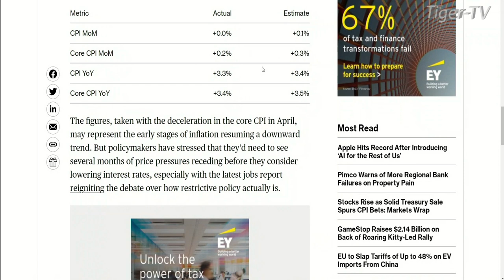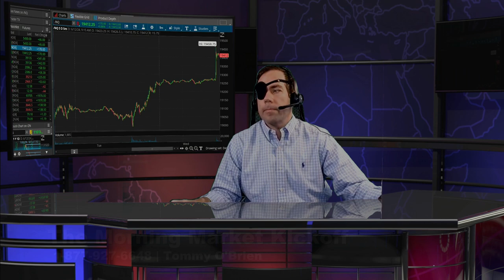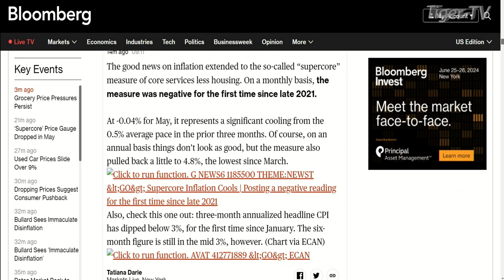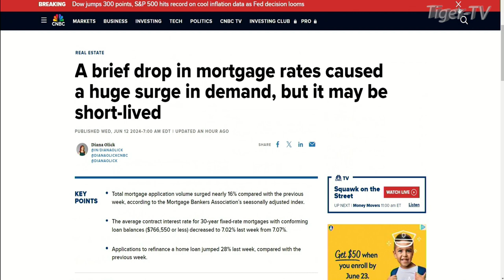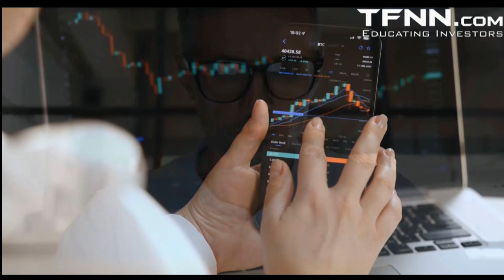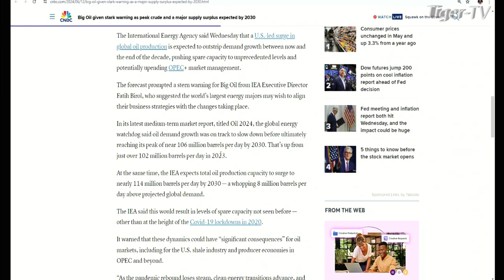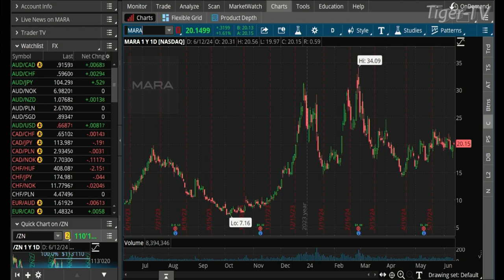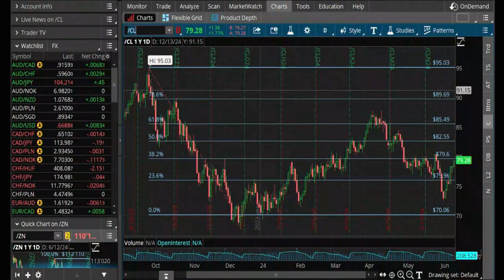June 12th, The Morning Market Kickoff on TFNN - 2024